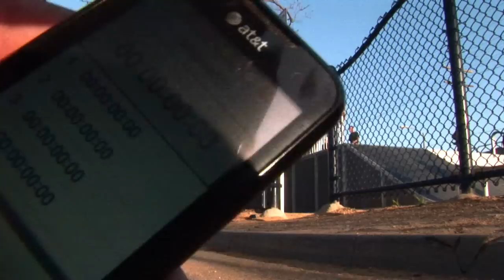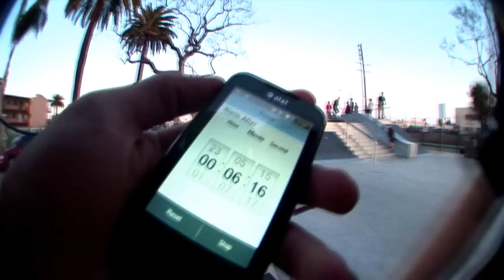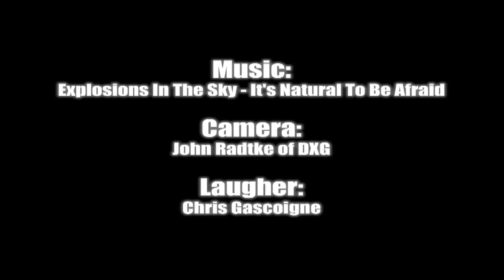Inside Scooter Blogs - Super 60 with Josh Toy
My Super 60 for Inside Scooters Blog. Shot at 14th Street Skatepark in Long Beach, CA. Shot by John Radtke from DXG.